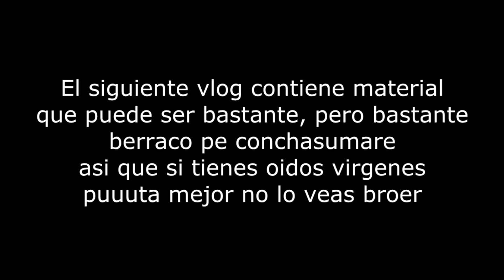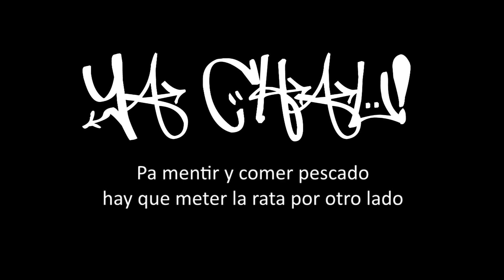Como decirle que sea tu trampa l El Cacash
k(u)eE c0oN (u)N c(u)liiT0o N0o TeE BAzhTA??? EzhA eEzh mii GeENTeE :
2. Si estas suscrito lo compartes o le das me gusta
3. Si ya hiciste los 2
pasos anteriores cliquea en cualquiera de las redes sexuales